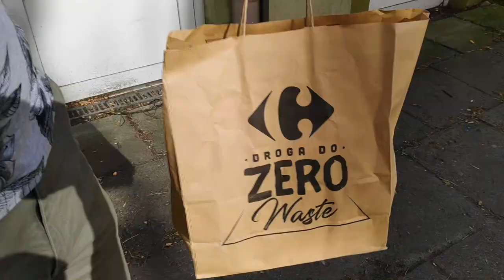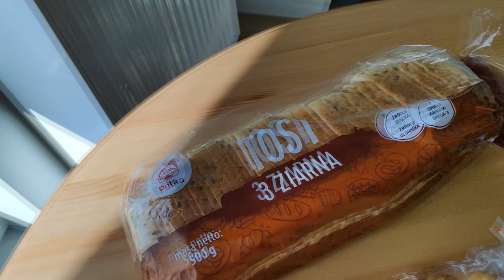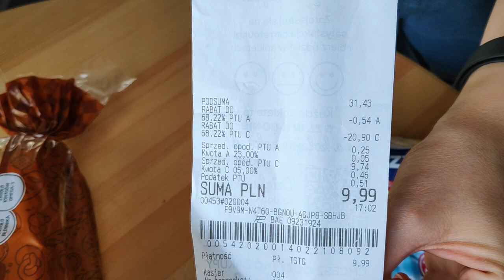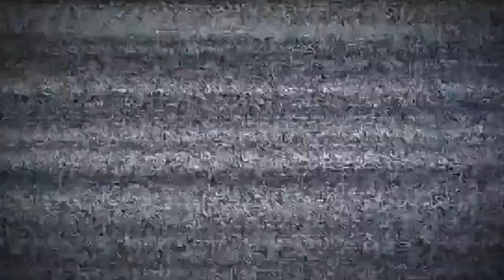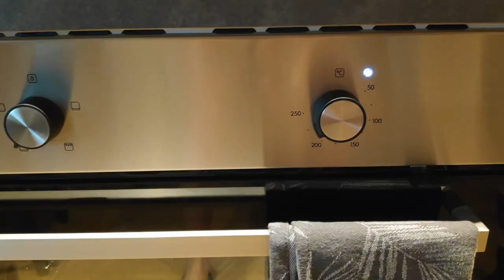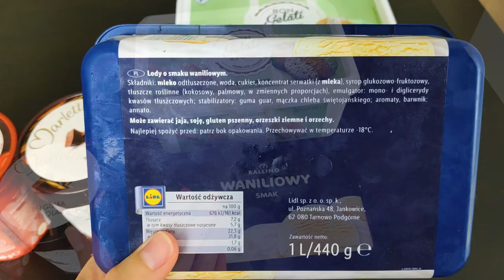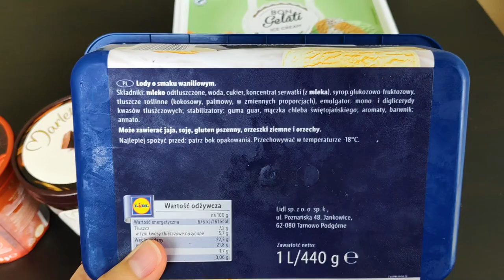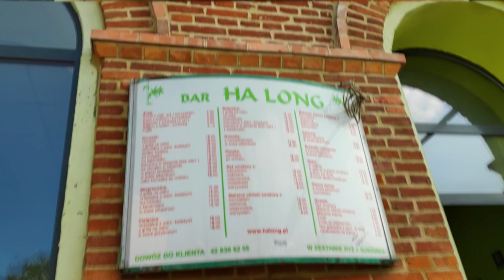НАШЛИ ПЕРВУЮ РАБОТУ В ПОЛЬШЕ! НАШЕ ЛЮБИМОЕ МОРОЖЕНОЕ. САМЫЕ МИЛЫЕ ПЁСИКИ. ОСТАЛИСЬ БЕЗ ГОРЯЧЕЙ ВОДЫ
Привет всем! В этом видео мы рассказываем о найденной новой работе, проблемах с водой, продолжаем спасать еду и просто пробовать много нового и вкусного. А ещё в нашем уютном дворе в этот раз погостила семейка самых прелестных пуделей.

00:00 Анонс
00:53 Живём без горячей воды
03:18 Снова спасаем еду
06:45 Ещё закупки
09:03 Готовим пиццу
11:04 Обзор мороженого
16:12 Совет для едущих в Польшу
17:26 Нашли работу
21:15 Тест азиатской забегаловки
22:58 Тискаем пёсиков